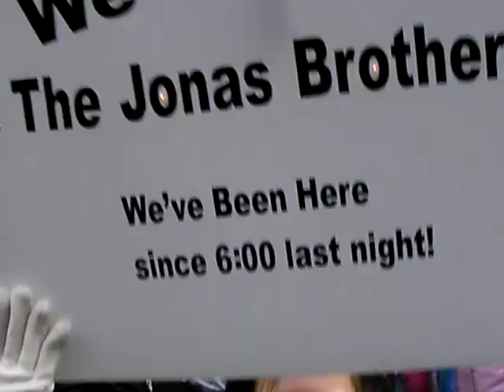Jonas Brothers tickets go on Sale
Louisville Palace was a buzz with fans wanting to buy tickets to see the JoBros!